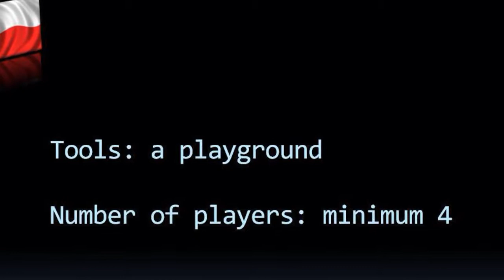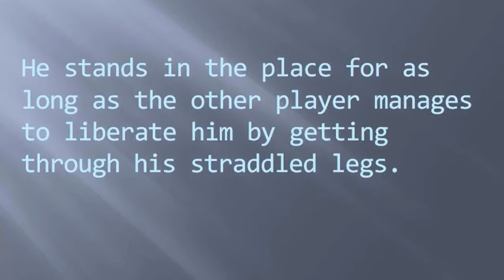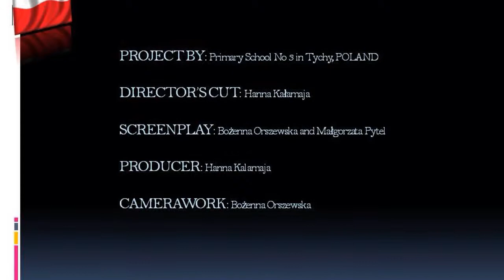airplane tag, POLAND